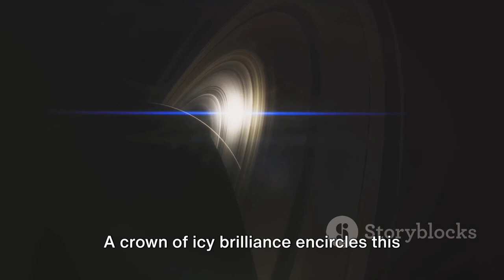BUT WHY?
🪐 Embark on a mesmerizing journey through the iconic rings of Saturn! 🌌✨ In this cosmic short, we unveil the breathtaking beauty and scientific marvels hidden within the ringed giant's celestial jewelry. 🛰️🔍

🌟 Discover the intricate patterns, icy moons, and mysterious gaps that adorn Saturn's rings, sculpted by cosmic forces over billions of years. 🌠💫

🔭 Join us as we unravel the secrets of this gas giant and marvel at the wonders of our solar system's most iconic ringscape.

00:00"The Discovery"
00:53"Saturn's Composition and Size"
02:06"The Spectacular Rings and Moons of Saturn"
03:36"A Summary"